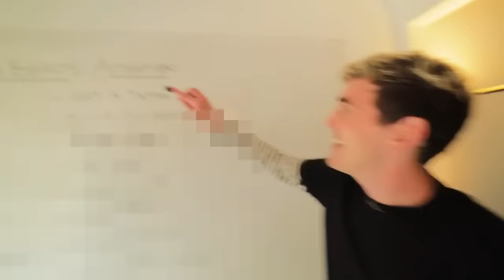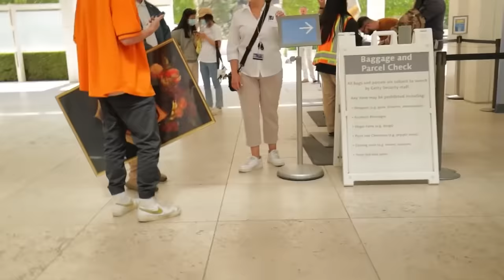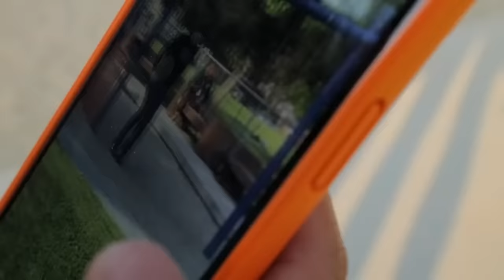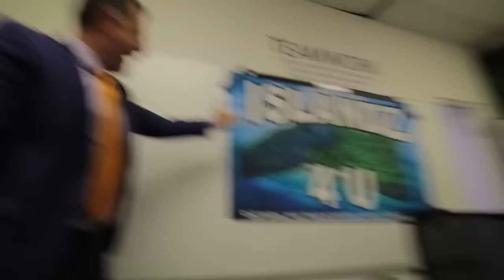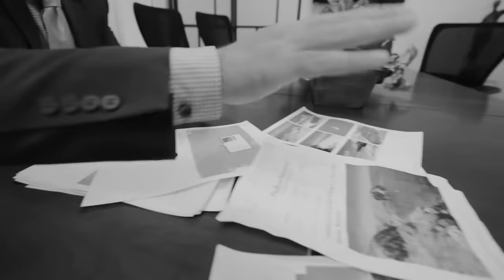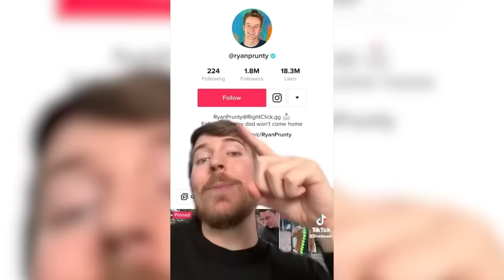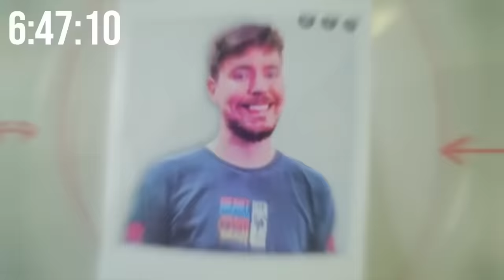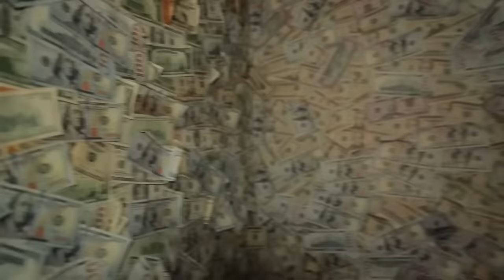MrBeast Tried To Kill Me… again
After hiring a real assassin to hunt him down, MrBeast tried to ruin my life. I’m not sure what to do